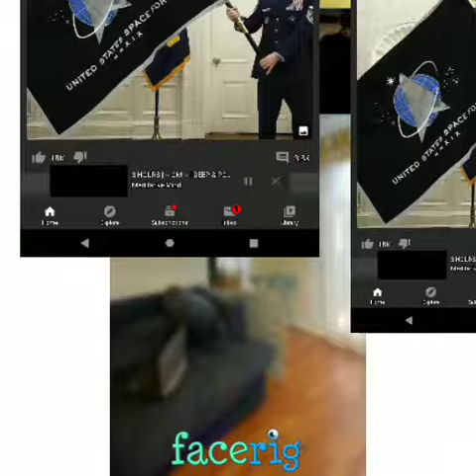May 16, 2020